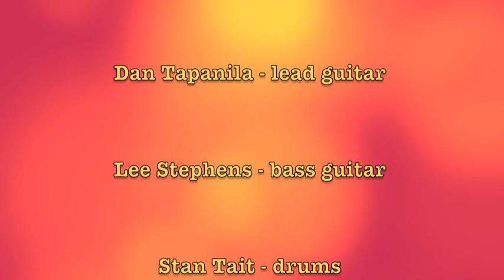Danny Mack and FIREWEED playing 'Buddy's Last Ride' 1973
Fireweed 1973 with Dan Tapanila, Danny Mack, Lee Stephens, Stan Tait. from the album 'Chief Dan George and Fireweed In Circle'